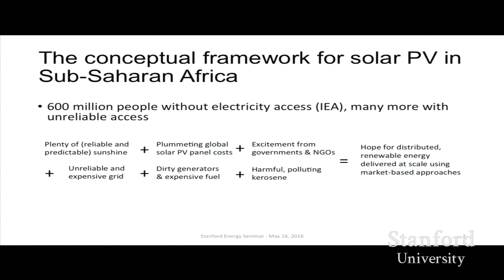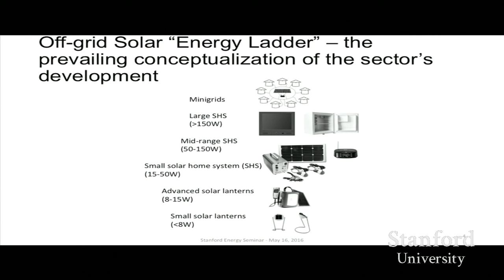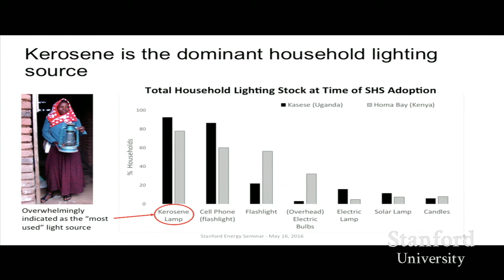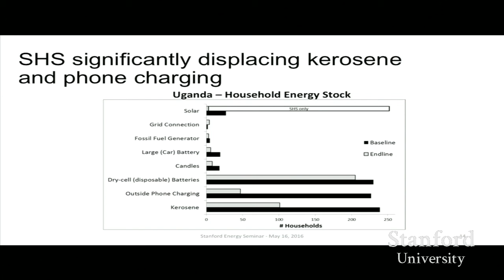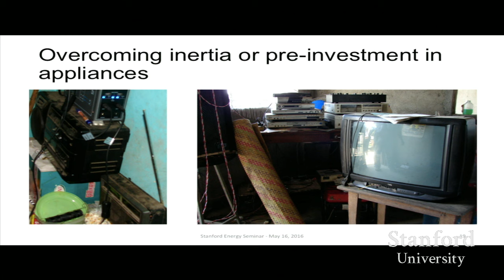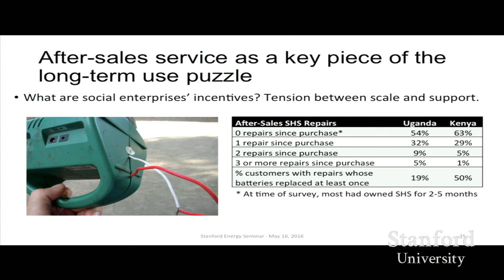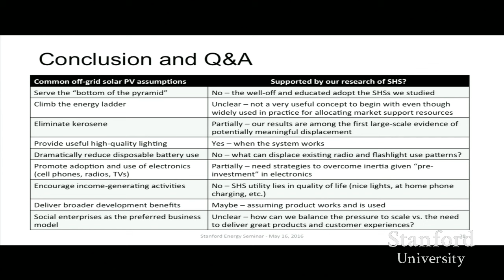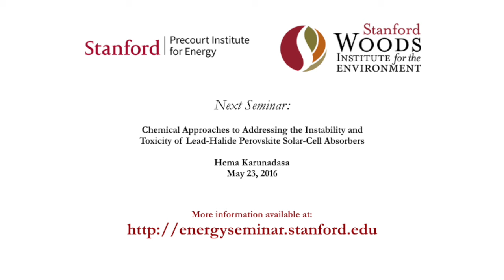Ognen Stojanovski | Solar home systems in sub-Saharan Africa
"Uncovering end-user adoption and use characteristics for solar home systems in sub-Saharan Africa"
Ognen Stojanovski - Research Scholar, Program on Energy and Sustainable Development, Stanford University
Energy Seminar - May 16, 2016